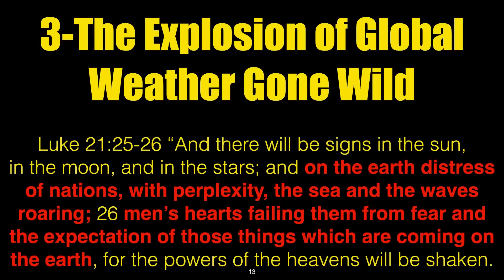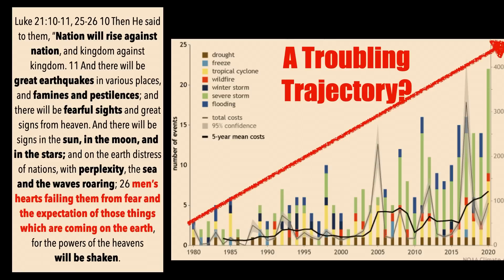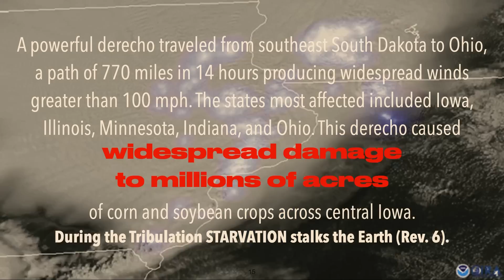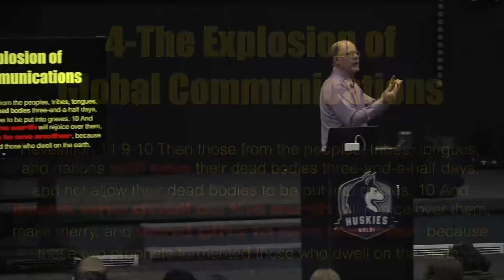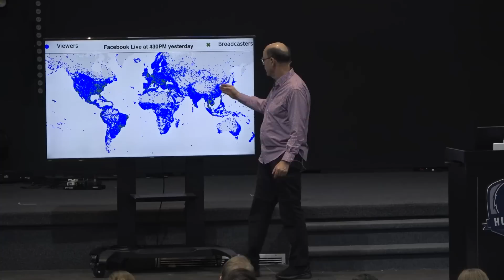DID YOU NOTICE THE WEATHER GONE WILD? Weather Communications Increase as we Approach The End of Days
GREATER VISIBILITY
GREATER FREQUENCY
GREATER INTENSITY
GREATER IMPACT

Jesus foresaw the time when the weather would be so bad that not just a few, but the whole world would be troubled, fearful, and killed by the fear of chaotic weather that would become prevalent.

Jesus foresaw those seas and the waves roaring in the last days and compared these trends to birth pangs.

Matthew 24:8 All these are the beginning of sorrows.

The Greek word odin, often translated as sorrows in Matthew 24:8, literally means birth pangs. Paul explains to us that all of creation is under the curse of sin.

Romans 8:21 because the creation itself also will be delivered from the bondage of corruption into the glorious liberty of the children of God.

While creation awaits the coming of the Liberator Himself, Christ the Lord—just as when delivery draws near, birth pangs always increase in intensity and frequency--so the universe itself will travail as the time of delivery draws near.

Romans 8:22 For we know that the whole creation groans and labors with birth pangs together until now.

Of course chaotic weather has always existed, but there are indications that we are witnessing an increase in strange weather.